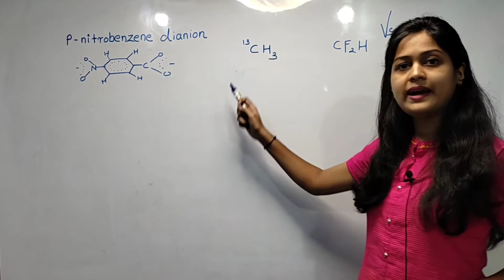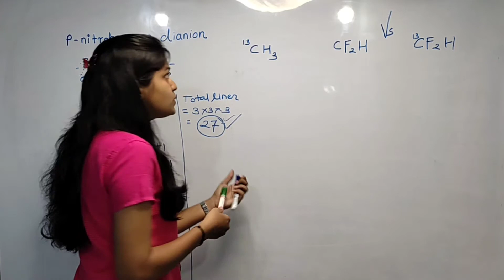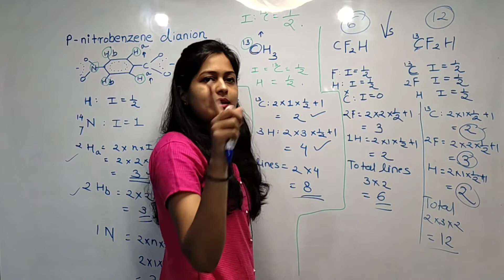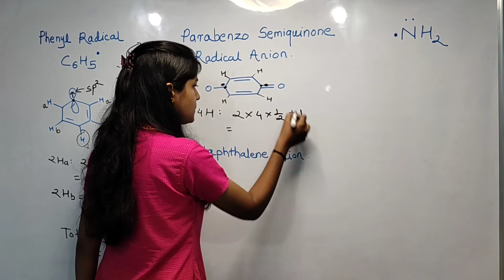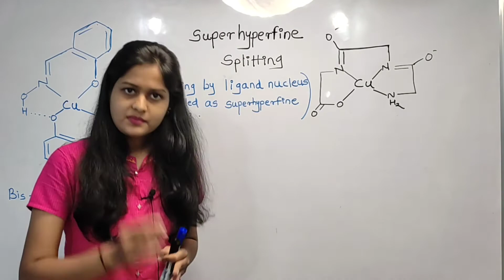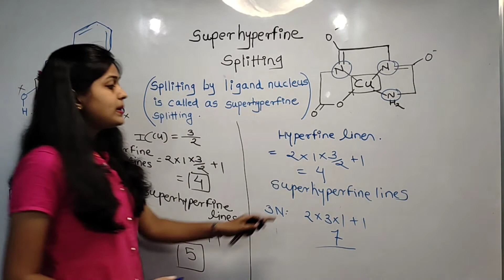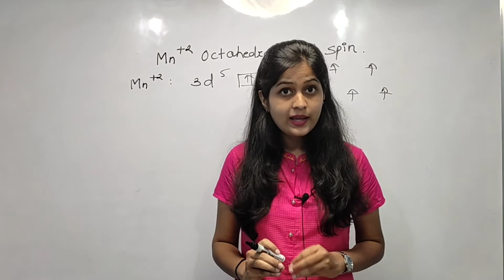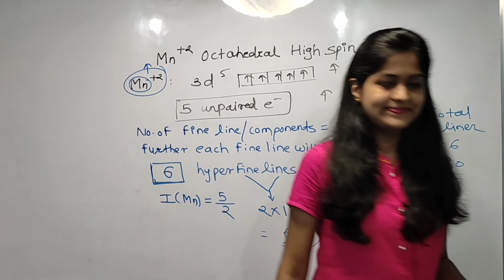ESR / EPR SPECTROSCOPY PART-3 IIT-JAM, NET, GATE, SET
Starting SET crash course batch from 28 jully
For more details refer